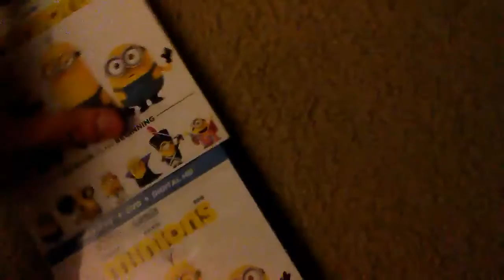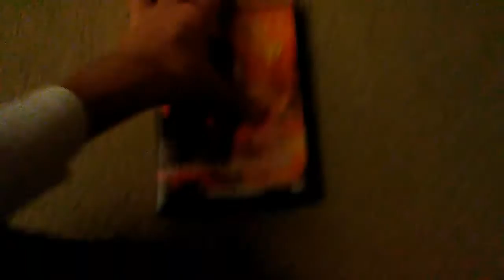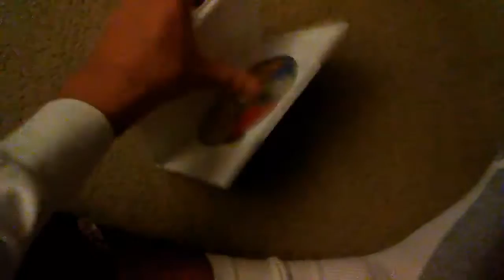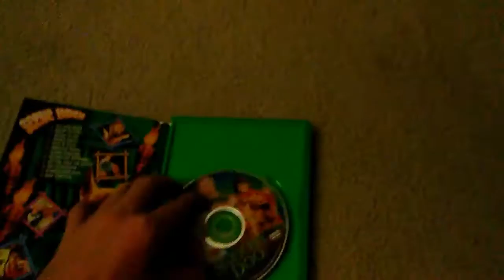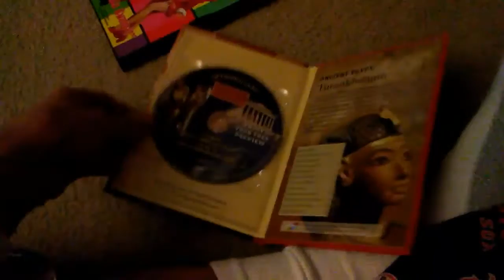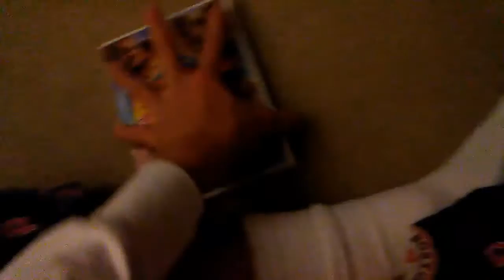My dvd collection part 4 (final part)